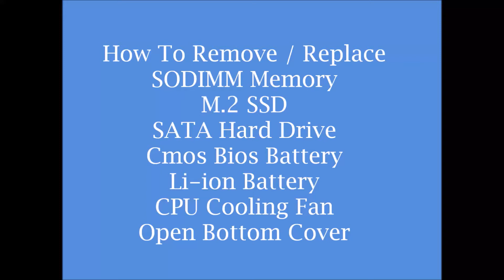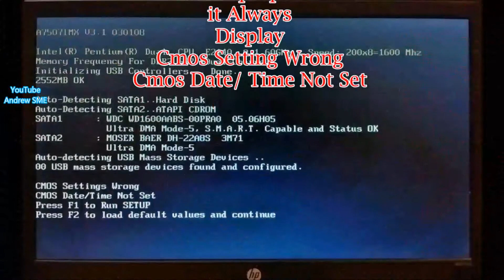Acer Aspire 5 A515-52G-547K Laptop Upgrade M.2 SSD Hard Drive Memory SODIMM Battery CMOS Battery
This video show you how to open the Acer Aspire 5 A515-52G-547K Laptop, Upgrade and replace M.2 SSD storage device, SATA hard drive, SODIMM memory ram, replace   Li-ion Battery, CMOS Bios Battery & Change CPU Fan.

1. Laptop Repair Made Easy is a Complete High Definition Video Series on How to Repair Laptops for Fun or Profit ~ Laptop Repair is a Huge Multi-Billion Industry & That Means Lot of $$$ For You

$25.54

0:00 How To Remove / Replace SODIMM Memory M.2 SSD SATA Hard Drive Cmos Bios Battery Li-ion Battery CPU Cooling Fan Open Bottom Cover
2:08 How to Remove & Insert Memory RAM
2:53 How to Remove & Insert M.2 SSD Storage Device
3:51 How to Remove & Insert 1 TB SATA Hard Drive
5:37 How to Remove & Reconnect Cmos Bios Battery
8:36 How to Remove & Replace CPU Cooling Fan

1. A-Tech 16GB Kit (2x8GB) RAM for Acer Aspire 5 A515-43 Laptop | DDR4 2666MHz SODIMM PC4-21300 (PC4-2666V) Non-ECC 1.2V 260-Pin Memory Upgrade Modules

2. S101 512GB SSD SATA III 6Gb/s 2.5" Internal Solid State Drive, Read Speed up to 550MB/sec, Compatible with Laptop and PC Desktops(Black)

3. CMOS Battery RTC Battery CR2032 Compatible with DELL D830 E6530 N4050 E7270;for HP CQ41 8440p G4;for ASUS S56 X611;for Samsung R467 R458,Black

4. ORICO 2.5'' External Hard Drive Enclosure USB 3.0 to SATA III Tool-Free Clear Hard Disk Case for 2.5 inch 7mm 9.5mm SATA HDD SSD Max 6TB Support UASP(2139U3)